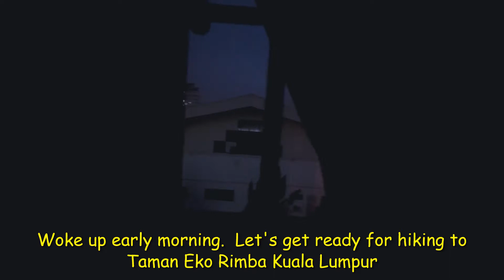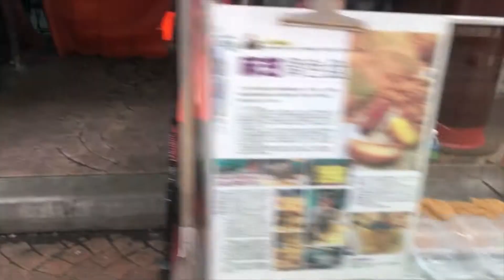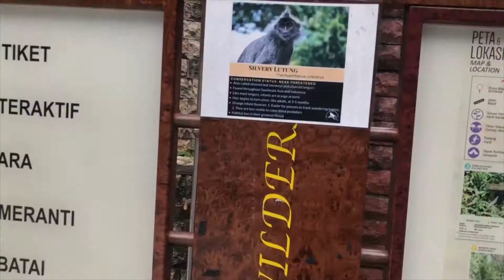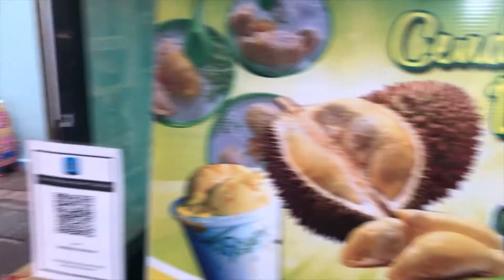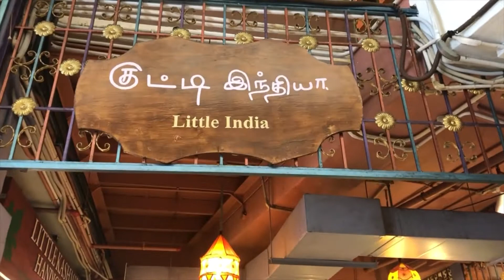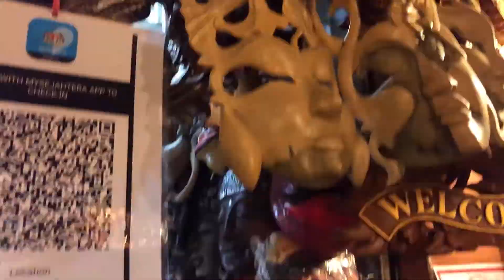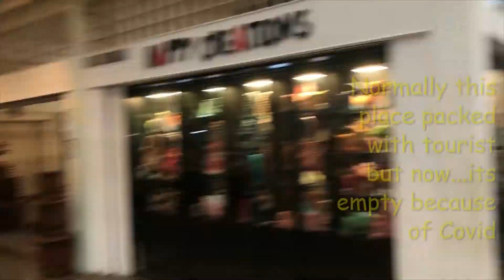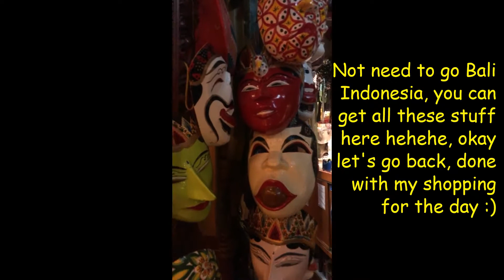A WEEK BEFORE 2nd conditional movement control order (MCO)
Planning for hiking in Taman Eko Rimba Kuala Lumpur failed and end up  shopping and window shopping ^^'